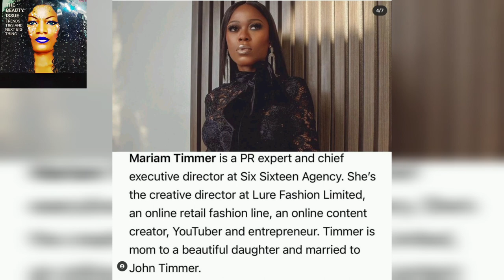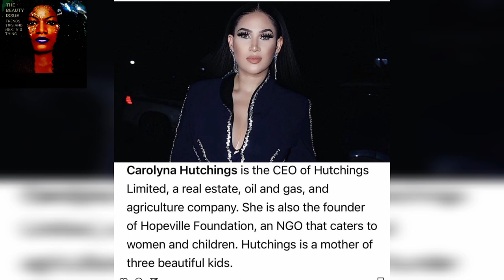The Real House Wives of Lagos +All You Need to Know About the Ladies